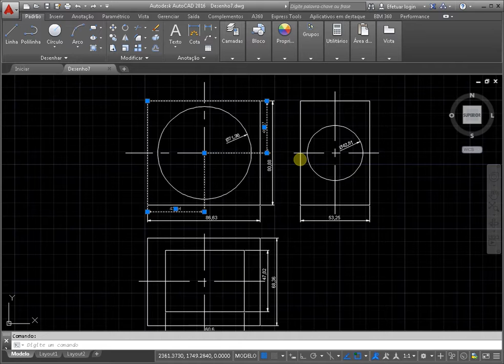Como cortar em autocad